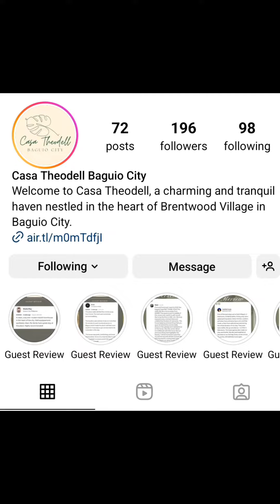Staycation at Casa Theodell Baguio City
✅️ Casa Amenities:
🌱3 Bedrooms
🌱3 Toilet and Bath with heated showers, towels, shampoo, conditioner and body soap
🌱3 Living Rooms each with Android 60inch TV's (w/ Disney+ subscription)
🌱Outdoor seating overlooking forest sanctuary
🌱Parking Space (Maximum of 2 vehicles)
🌱Kitchen with refrigerator, induction cooker, microwave, rice cooker, electric kettle, cooking and eating utensils, and coffee maker
🌱  Wifi

📍Located at Unit 4 Brentwood Village, Baguio City, near Teacher's Camp and Botanical Garden.